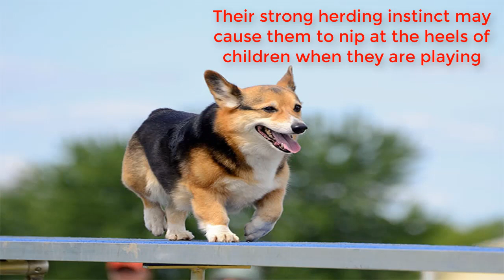Two Separate Breeds Are Recognized: The Pembroke Welsh Corgi And The Cardigan Welsh Corgi.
Description:
 The Cardigan Welsh Corgi is low to the ground and a long dog. The head is in good proportion to the rest of the body, with a flat skull but is rounded and tapered. The muzzle is parallel with the skull. They have a black nose, in the merle coloured dog, here we find this may be butterfly. They have wide set eyes that are medium to large, with dark rims that add depth to the eyes. The eyes are shades of brown, varying with the coat colour, the exception to this is the merle coated dog which may have blue eyes, which can be either both eyes or one.

The Cardigan Welsh Corgi dog breed has beautiful black ears that are large in proportion to the rest of the body and head that suits this breed. This dog has a prominent breastbone, which is deep. Their legs are very short, with front feet setting slightly outwards. With a long low set tail that sets this dogs' look. Coat colours include brindle, black and brindle, saddle, fawn, red, black and grey marbled, black and tan with or without white.